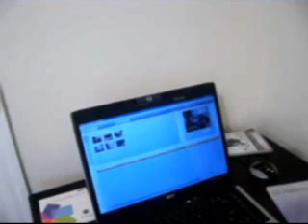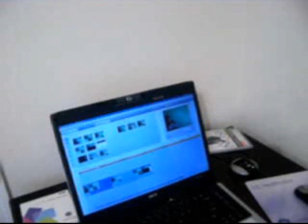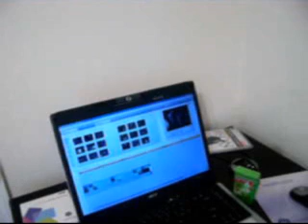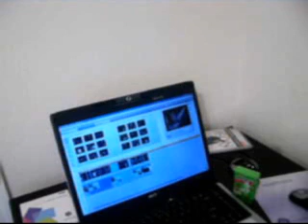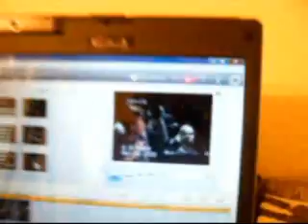pinnacle studio ultimate 11 green screen chroma key tutorial